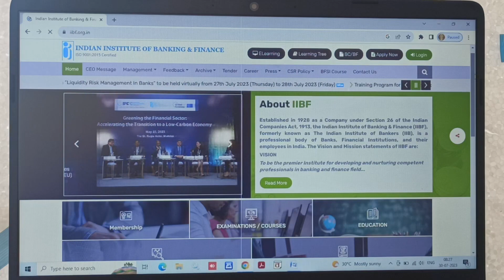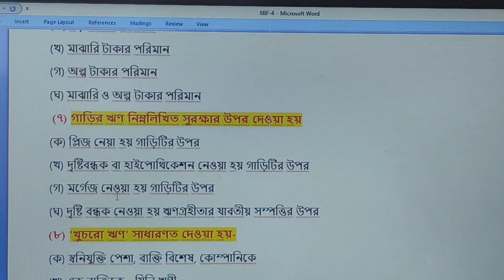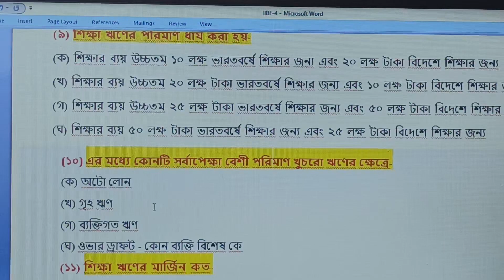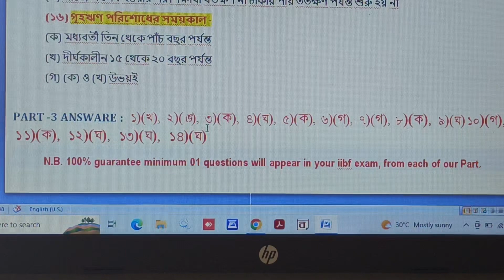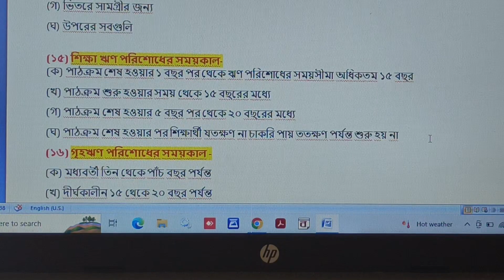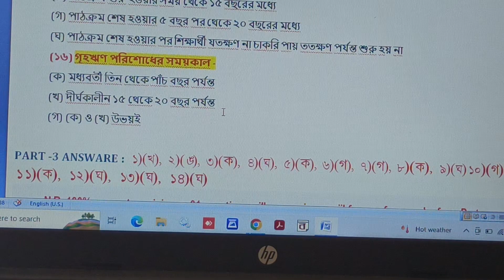IIBF | 100% same question come in your iibf exam | IIBF exam question paper in Bengali | Part 4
IIBF exam question paper in hindi 2023 | 2023 आने में वाले iibf के प्रश्न एवं उत्तर
iibf exam new question answer in hindi
IIBF Exam Question in English | 50 Imp Question | IIBF Exam एक बार में कैसे पास करें।
iibf Repeatable question 2023 | iibf Latest Question | परीक्षा में बार बार मिलने वाले प्रश्न
IIBF Bank BC का Exam देने से पहले ये वीडियो जरूर देखें।
IIBF BC/BF Exam Latest Question Answer||100% Pass Hone Ki Guarantee | IIBF LIVE EXAM 2023 | IIBF PDF
iibf top 100 question | bc/bf exam | Indian Institute of Banking and Finance | iibf
IIBF EXAM 2023 : हर बार यही Question आ रहे हैं | वीडियो देखो Exam पास करो

Hello friends,
   I am Arun. This is my Bengali YouTube channel 'csparun'. Today I am sharing with you iibf bangla questions and answers for BC/BF. This is my part-3 episode. The next episode is coming next Sunday.
     I assure you that you will get minimum 01 question in your exam in each of our episodes. So stay with me..

Your Quaries :-
iibf exam,